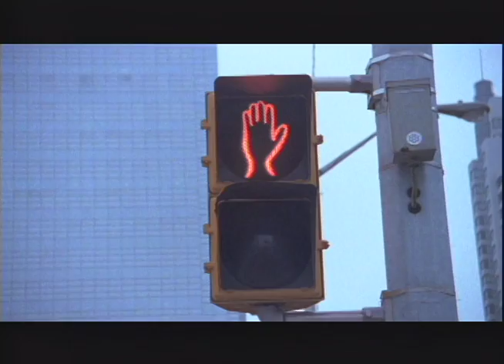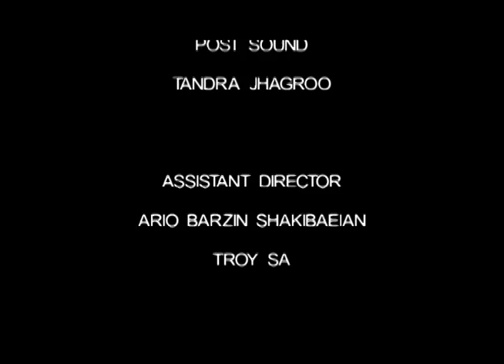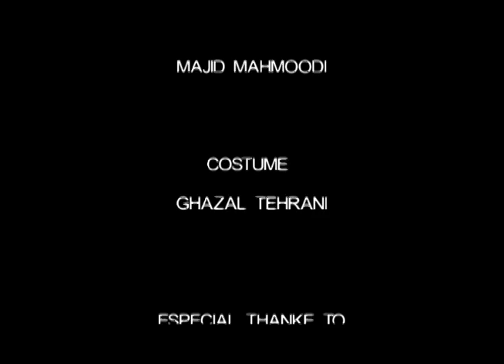youtube video #-2JpyajPahg